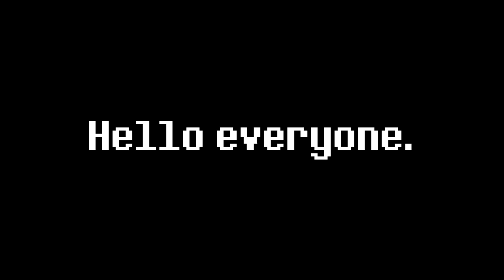ANOTHER Deltarune Chapter 2 Secret Track! ("Faint Courage" leitmotif)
This is a track that can only be found in the gamefiles of the Mac 1.00 version, titled "audio_menu". Interestingly, it appears to feature the "Game Over" leitmotif - could this mean anything?
It certainly explains why "Faint Glow" and "Faint Courage" have similar tracknames.